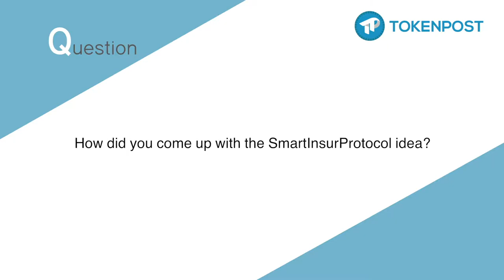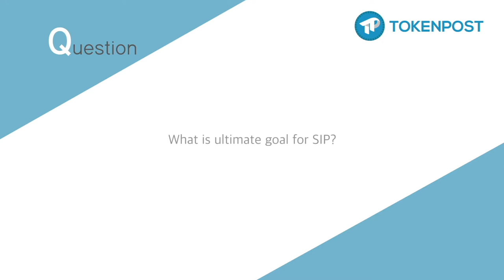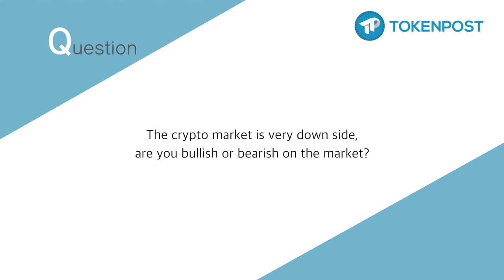[토큰포스트 인터뷰] Amiomy, CEO of SmartInsurProtocol (한글자막- cc설정)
자막보기 설정
■ PC : 영상화면 상단 메뉴바 → [cc자막] 클릭 → '한국어' 선택

■ Mobile : 영상화면 우측 상단 ︙ 표시 클릭 →하단 팝업 메뉴 중 '자막' 클릭 → '한국어' 선택

We sat down for an interview with Amiomy, CEO of SmartInsurProtocol(SIP).

Amiomy is previously Asia Reginal Director of world's top insurance brokers.

SmartInsurProtocol is a project that bring blockchain and AI together, focusing in insurance industry. SIP will provide better benefits, service, with blockchain technology to the community.